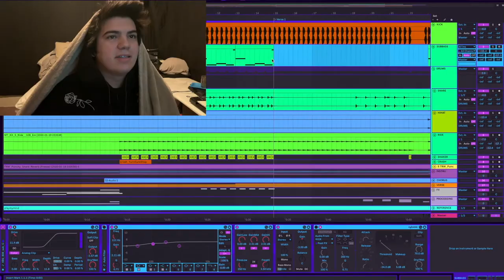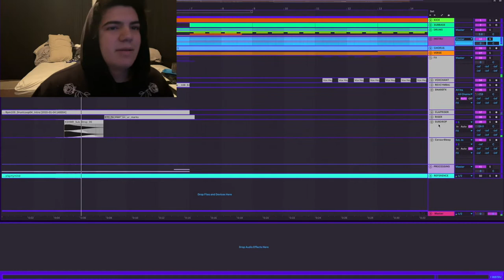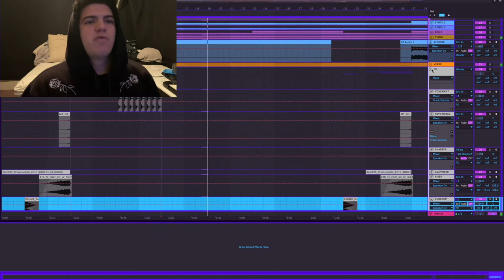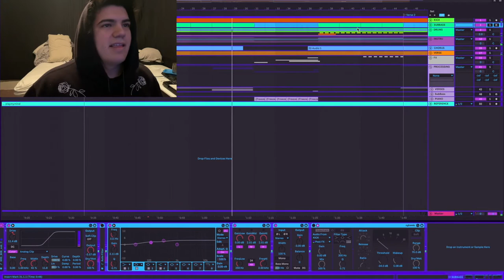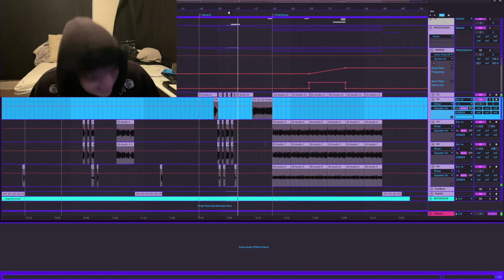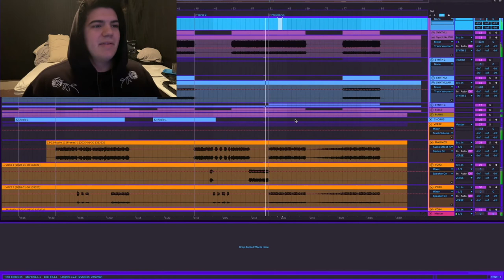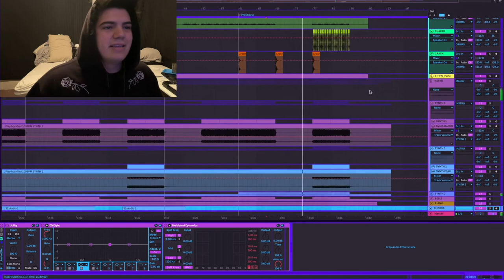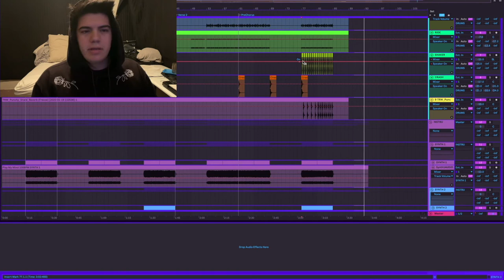Play My Mind Video Breakdown: How I Came Up With This Poor Boy Sound